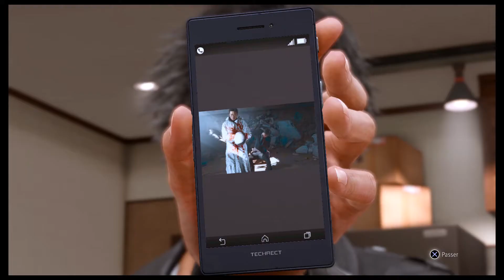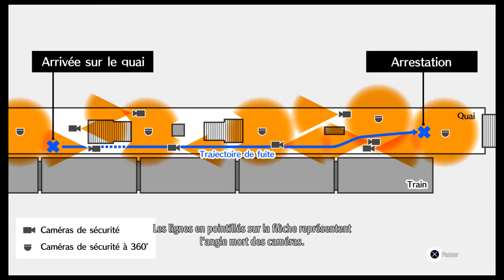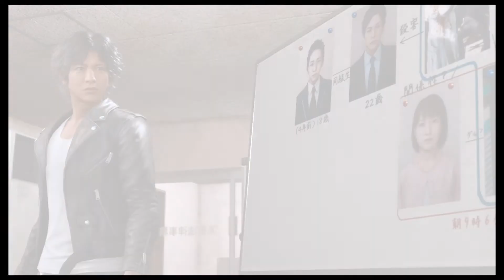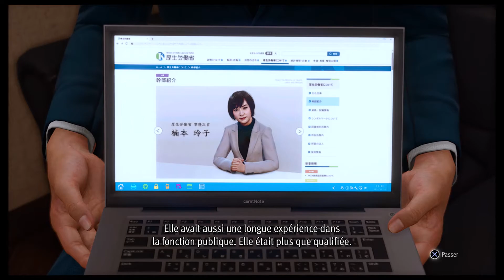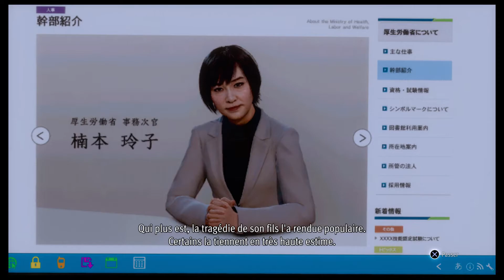Lost Judgment Episode 11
Aujourd'hui, nous rendons une petite visite de courtoisie à Yui Mamiya (la femme qui s'est fait agressé par Mister Ehana dans le métro) et autant vous le dire, l'enquête avance...